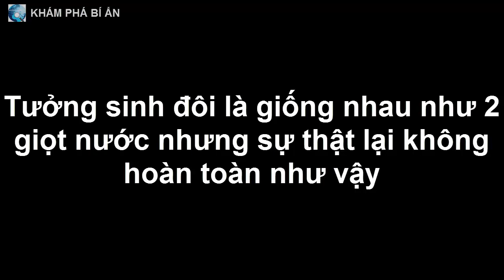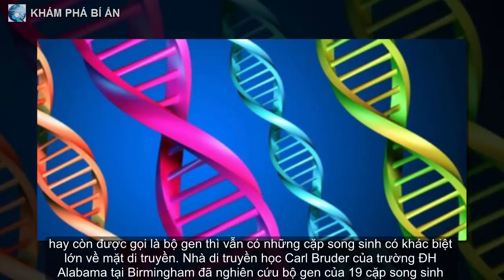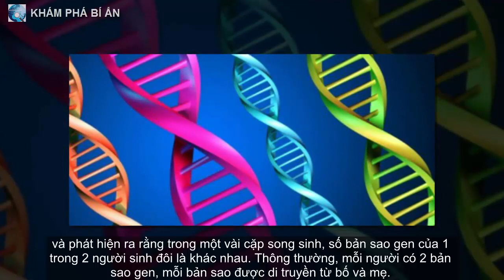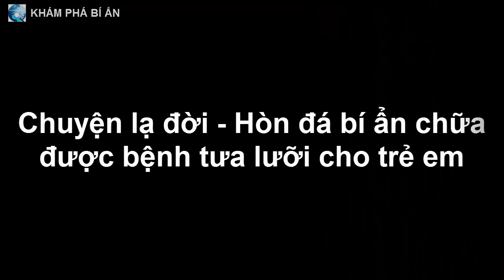Tưởng sinh đôi là giống nhau như 2 giọt nước nhưng sự thật lại không hoàn toàn như vậy